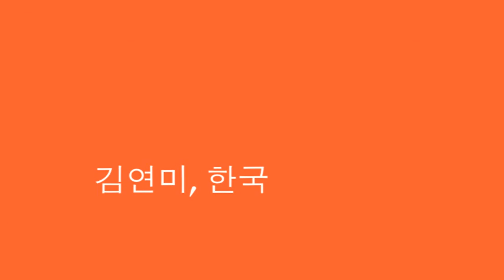김연미 학생 추천서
김연미씨는 한국에서 온 헤어 스타일리스트 입니다. 김연미씨는 저희 학교에서 2015년 6월 1일부터 2015년 11월 19일까지 공부했습니다. 학생은 Book2(CEFR A1) 단계에서 시작했으나 매일 4시간씩 스피킹에 성실하게 노력을 들인 결과 코스의 마지막 쯤에는 CEFR B1단계까지 올라갔습니다. 그녀의 노력에 감사를 표합니다. 그녀가 바라는 모든 일에 행운을 빕니다.

Speak English better with Avalon School London! Come join our English Language school to improve your speaking and listening skills in the heart of London.

Avalon is accredited by the British Council and enjoys a fantastic central location next to Leicester Square, Soho and Covent Garden. Many of London’s most popular tourist attractions are within easy walking distance.

Avalon is the home of Avalon Quantum English (AQE), a teaching system that focuses on students’ speaking and listening skills which is used in a growing number of schools around the world. Many students come to Avalon having studied English before but without the ability or the confidence to actively use and comprehend the language. AQE teachers are specially trained to enable students to learn how to speak and comprehend natural and fluent English more confidently with emphasis on practice, correction and pronunciation.

Avalon students study a minimum of two AQE or IELTS/Cambridge Exam classes a day with additional classes available in General Skills.

Accommodation is provided with carefully selected homestay families, in student residences and in private shared student houses.

The school has a varied social events calendar, including parties, guided walks and museum visits. We can arrange weekend trips to destinations outside London on request.